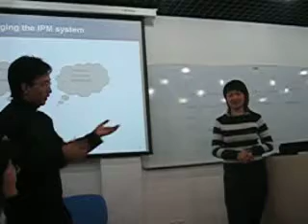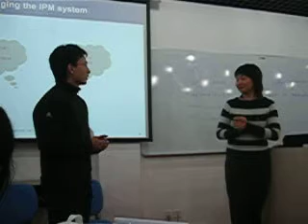cas 2eme partie